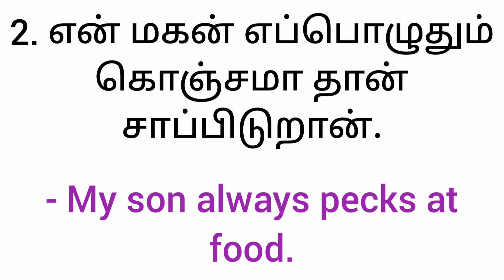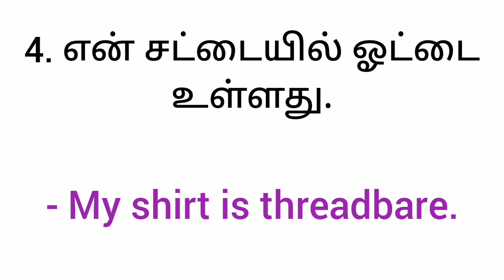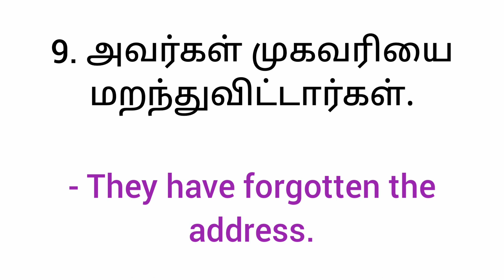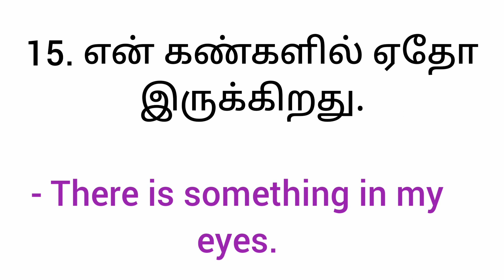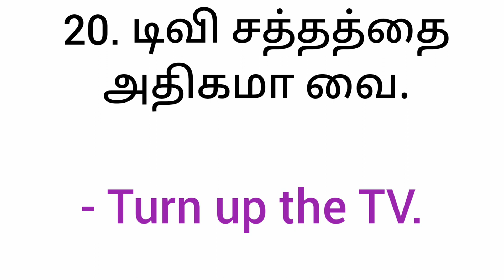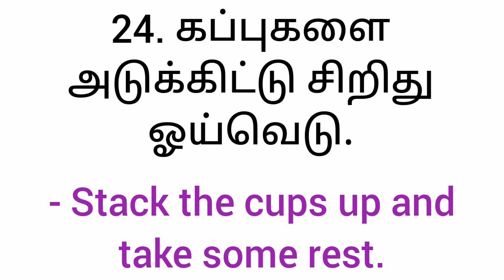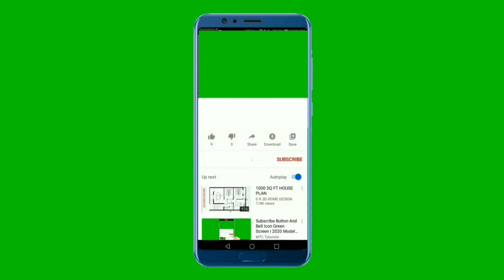தமிழ் மூலம் ஆங்கிலம் கற்கவும் | தமிழில் ஆங்கிலம் | Spoken English in Tamil | Spoken English Course